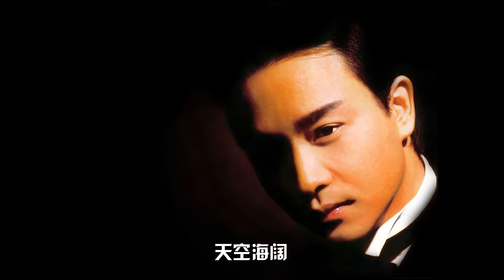Story of Leslie Cheung Part I --张国荣的成就与陨落 （上）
Leslie Cheung, a legendary super star in China and around Aisa. He had 13 albums, and won 97 musical awards. He was honored the most successful singer in China. But he ended up suicide on April 1st, 2003. A lot of people memorize him every April 1st since then.  How great he is? 即刻video presents his story.

他出过13张专辑，获得过97项音乐奖项，是香港甚至中华地区多栖发展最成功的歌手，受尽万人宠爱，他就是张国荣！作为一个绝对成功的“歌手”，他的唱功到底有多厉害？观看视频，聆听哥哥音乐的秘密！